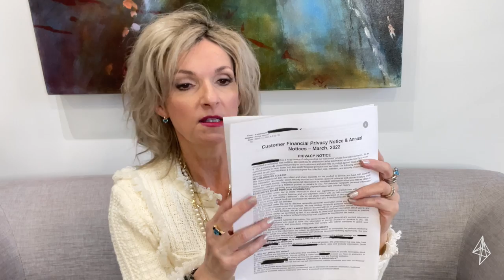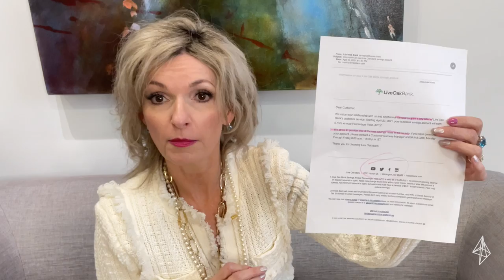Wasted Financial Brand Communications: Intel from Banktastic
Even standard notices can build love and loyalty for your financial institution's brand. Don't just "check the box" and send out a policy communication that squanders the opportunity to show value to customers.  That's a wasted opportunity.

In this 6-minute video, author and Banktastic financial marketing agency founder Martha Bartlett Piland shares 3 ways to make those standard customer communications powerful instead of ho-hum.